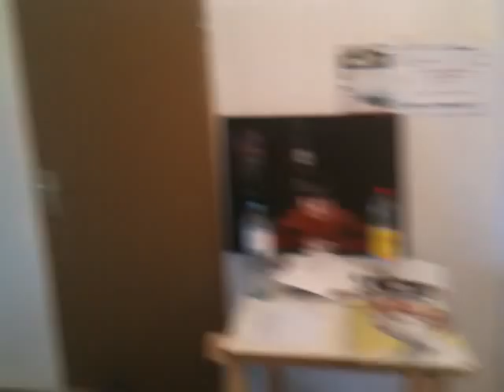Tour of grounds and Art Studio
This is a short view of the grounds and art studio at the historic convent in Traunkirchen, Austria. I painted here for three weeks in summer 2009 in the Xenia Hausner painting workshop.